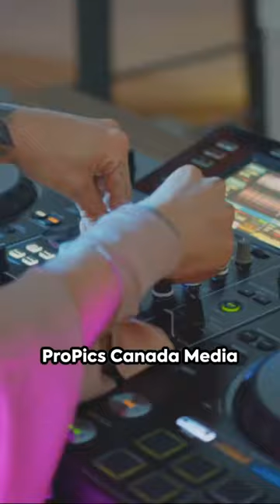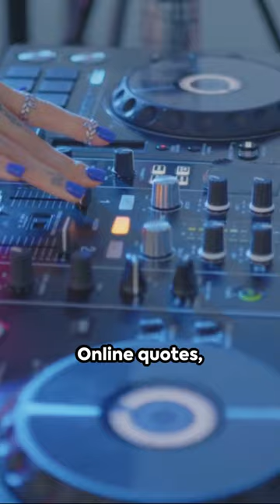ProPics Canada Media Ltd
Videos of interest for fun, education and breaking news from around the world